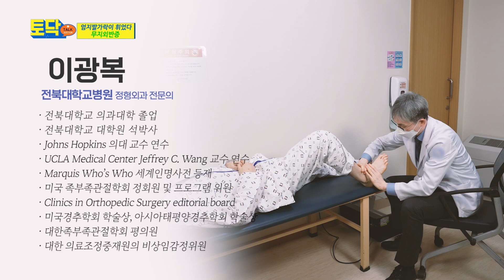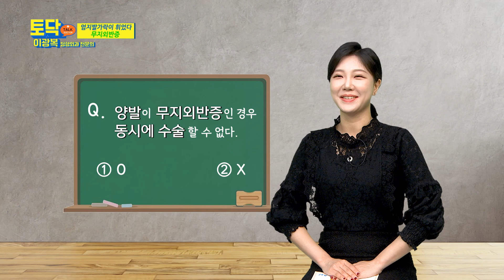JTV전주방송[ JTV토닥 ] 23. 01. 01 방송분 토닥 59회 신데렐라가 유리 구두를 버린 이유. 무지외반증!